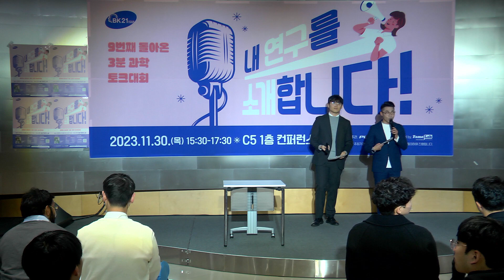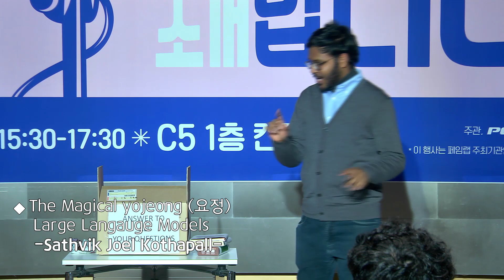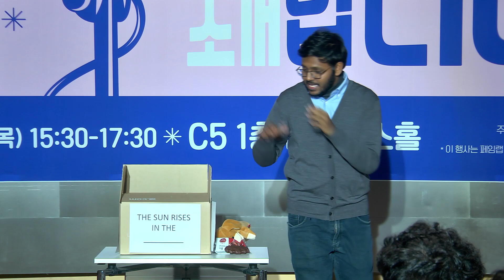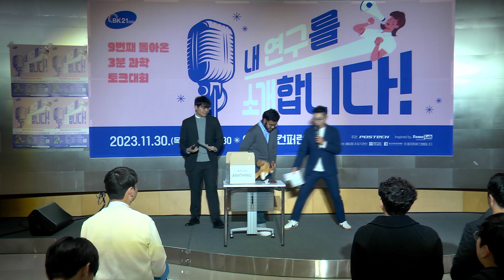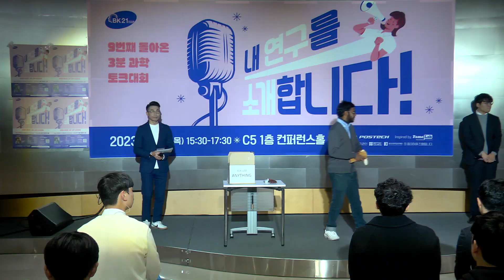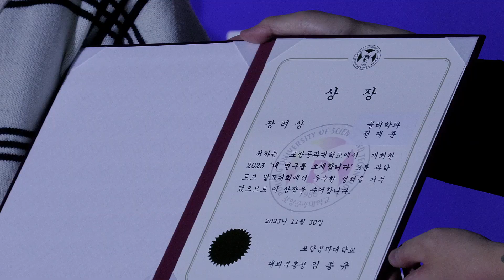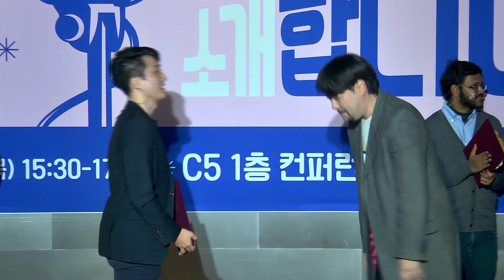2023 제9회 내 연구를 소개합니다 청중인기상 "The Magical yojeong Large Language Models" (컴공 Sathvik Joel Kothapalli)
2023 제9회 내 연구를 소개합니다 청중인기상: "The Magical yojeong(요정) Large Language Models" (컴퓨터공학과 Sathvik Joel Kothapalli)